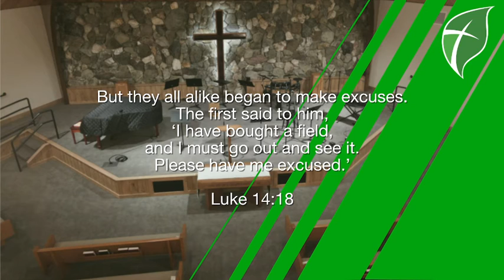May 2, 2022 Daily Update and Devotional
The Bible is written clearly, in a way that it can be understood - but sometimes the Bible uses hyperbole and exaggeration to make its points. How can we reconcile those two facts? In today's devotional, Pastor House looks at the doctrine of the Clarity of Scripture.

To support the ministry of the C&MA in Ukraine, go